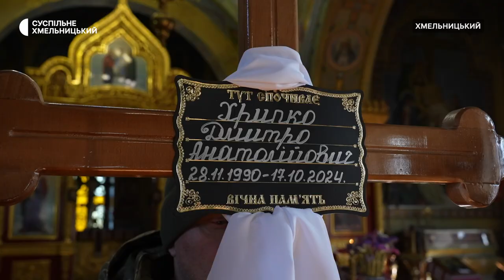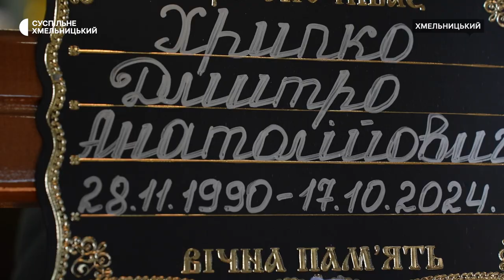Із загиблим воїном Дмитром Хрипком попрощалися у Хмельницькому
33-річного солдата десантно-штурмової бригади Дмитро Хрипка провели в останню земну дорогу. Хмельничанин загинув 17-го жовтня цього року на Курському напрямку. Про це розповіли Суспільному сусідки загиблого, які 30 років жили в одному будинку. Кажуть: чоловік не провоював і двох місяців.